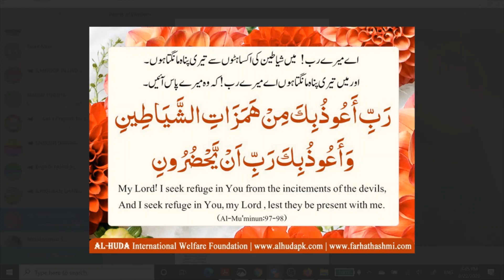URDU,Qurani DUA, Rabbi Auzu Bika Min Hamazati,QURANFORALLBAYAN AFREEN FATIMA BINTEY SAJIDA